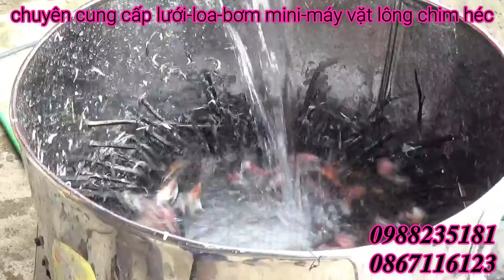bẫy chim héc soan ngày 11.06-2020.bẫy chim đã khó rồi lại còn gặp đội cắt gỗ chán quá các bác ạ.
shop ĐÀO TUYÊN xin chào các bác.shop chuyên cung cấp tất cả các dụng cụ săn bẫy như:cạm kiềng-keo-loa điều khiển từ xa-thòng-giò bẫy gà rừng-quần áo ngụy trang-lụp bẫy quốc bẫy bìm bịploa bẫy chim đêm-lưới bẫy chim ngày chim đêm--lưới úp chim héc soan.cu gáy.ri.sẻ. vv. rất mong được sự ủng hộ của các bác.xin cám ơn các bác.chúc các bác và gia đình mạnh khỏe thành công trong cuộc sống.